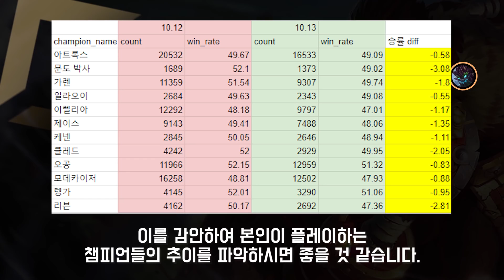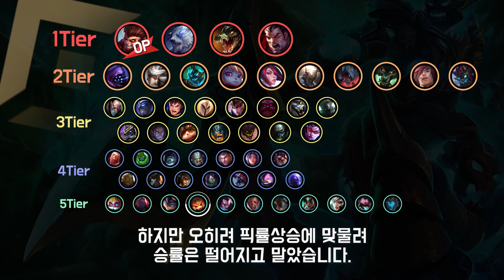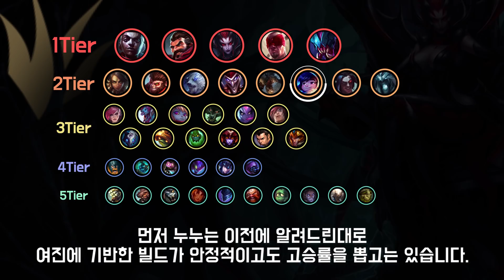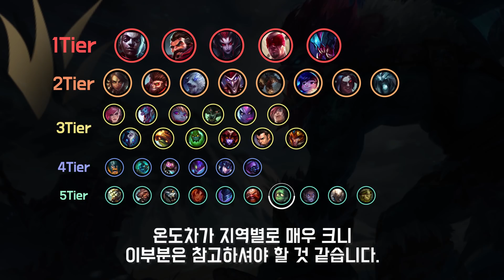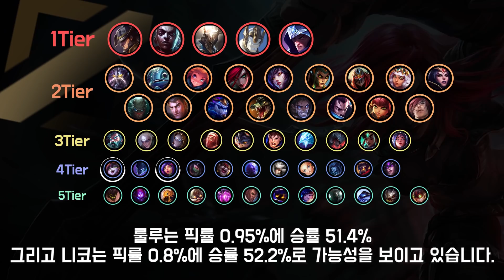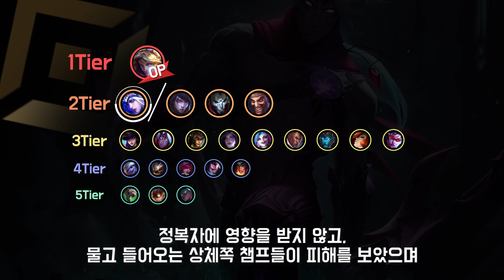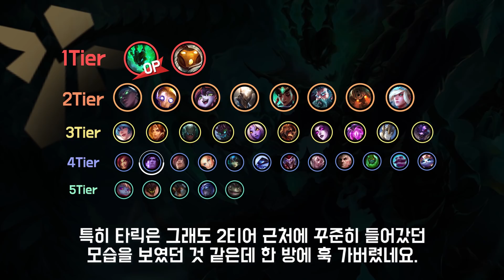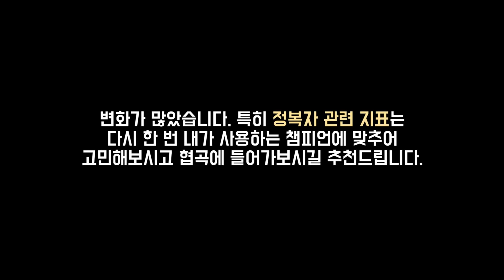10.13패치 PS표 티어리스트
1. lolalytics : 기본적인 통계자료는 여기서 많이 참고합니다.
2. probuilds : 선수들 전적, 통계를 참고하는 곳입니다.
3. opgg / fow : 전적검색의 대부분이 이루어지는 곳입니다.
4. U.gg : 추가적인 통계자료들을 여기서 검토합니다.
5. qwer.gg : 대회 정보를 여기서 조회합니다.
6. 롤 공식 홈페이지 : 기본적인 설명툴, 이미지는 여기서 가져옵니다.
00:03  Jim Yosef - Can't Wait (feat. Anna Yvette) [NCS Release]

03:24  Track: Jim Yosef - Moonlight [NCS Release]

07:02  Track: Marin Hoxha - Endless [NCS Release]

09:50  Mario Ayuda - The Sun